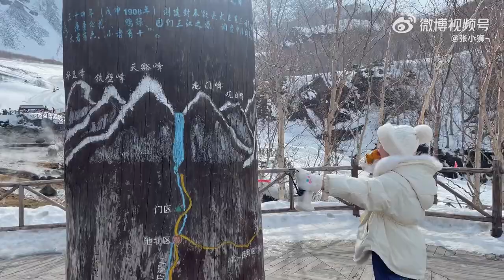230615 张小狮 Zhang Xiaoshi Chang Bai Shan trip vlog with 潘明骏 Pan Mingjun | 《喜欢你我也是4 (Yes, I Do S4)》